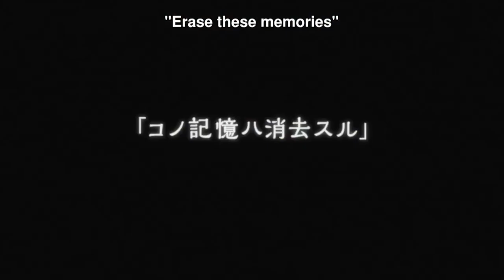haunted days/witch's teat - ghost dance